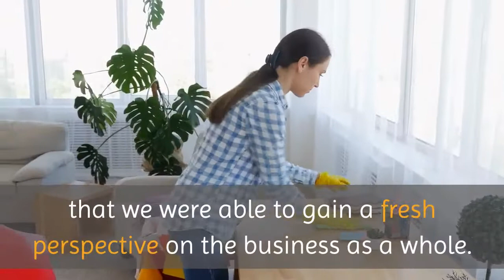House cleaning Brooklyn | Novanna Cleaning Services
Novanna Cleaning Services

At Novanna we believe that hard work goes hand in hand with expertise when it comes to setting up a company. However, perhaps our most outstanding quality as a team is the ability to address those exclusive hard-core business issues, such as financial funding or marketing strategies; while still reflecting on our deep environmental awareness, without neglecting our commitment to both customers and collaborators.

In practice, these questions were answered with even more hard work. In order to remain faithful to our mission and vision, we have had to do our share of research, not only to know how a cleaning company works, but mainly, to understand our customers’ needs.

At first, we were very surprised when we came across some really interesting statistics: only three out of five people would trust their homes to a professional cleaning company. It was digging deeper into this matter that we found out just how to reverse this lack of trust and it was then that we were able to gain a fresh perspective on the business as a whole.

People need to trust that their homes will be cleaned professionally, but above all, that the company they are hiring will provide the same quality service every time they are called.